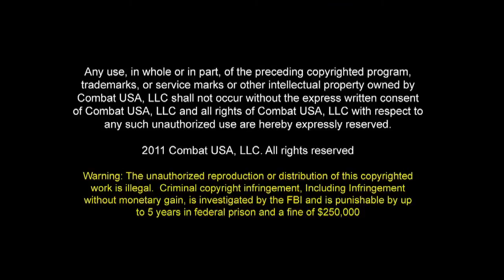2011 Combat USA WI State Finals - Whisper Goodman vs Gerald Meerschaert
Combat USA's 185 WI Finals